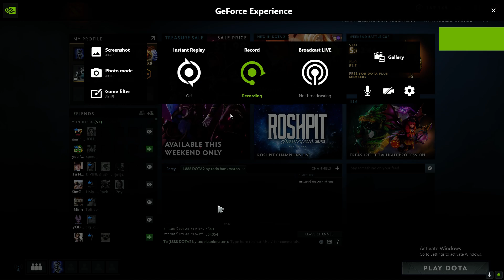Bow of the Lone Traveler with Ethereal Gem TOBD